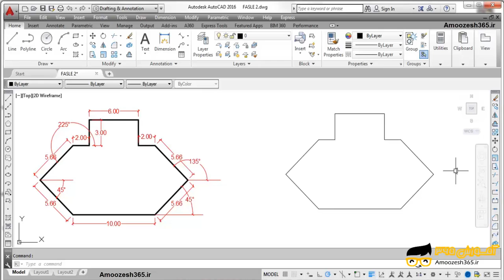مثال های پیشرفته اتوکد 2 بعدی شماره 14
مثال های پیشرفته اتوکد 2 بعدی شماره 14 از دوره مثال های پیشرفته اتوکد دوبعدی سطح متوسطه